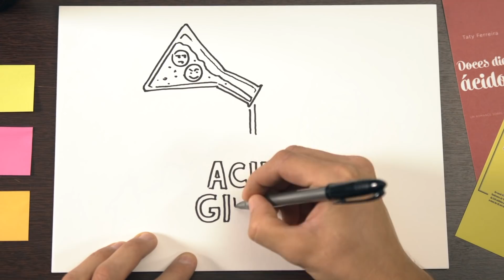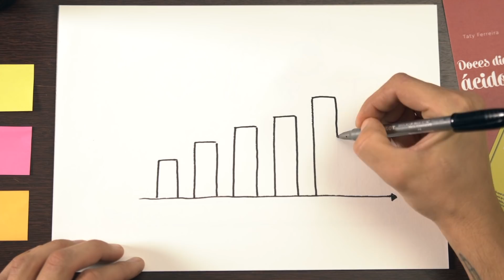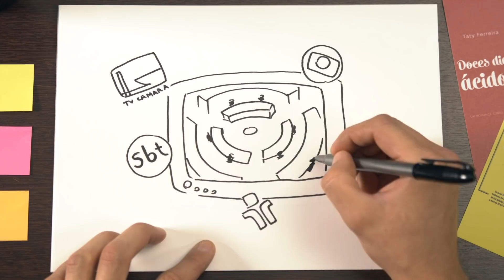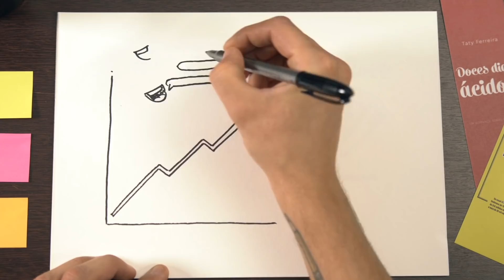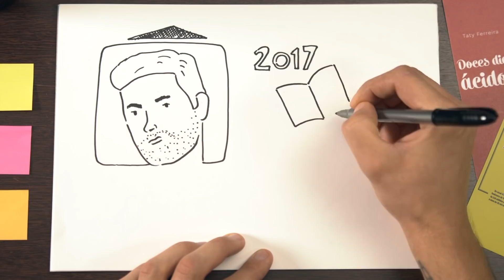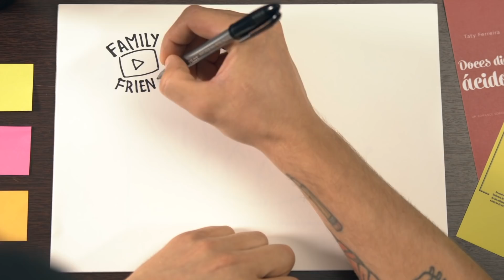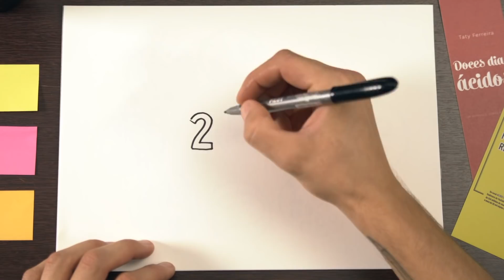DRAW MY LIFE do ACIDEZ FEMININA - Grande novidade!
História do Acidez Feminina em formato de Draw My Life.
No final desse vídeo temos uma grande novidade pra você que acompanha o Acidez Feminina!